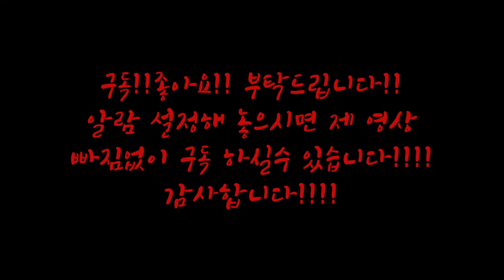도예-93/27분만에 만드는 원형접시 세트/이동구도예공방 (Round plate set in 27 minutes)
이영상은 도판으로 27분만에 만드는 원형 접시 세트 입니다
20.25.30cm로 구성되어진 한세트 접시입니다.
(This is a round plate set made in 27 minutes with a board.
It is a set plate consisting of 20.25.30 cm.)